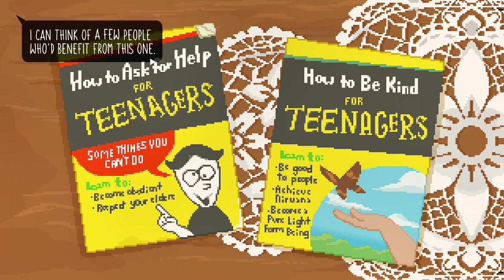I hope we never lose this | Until Then - Part 15